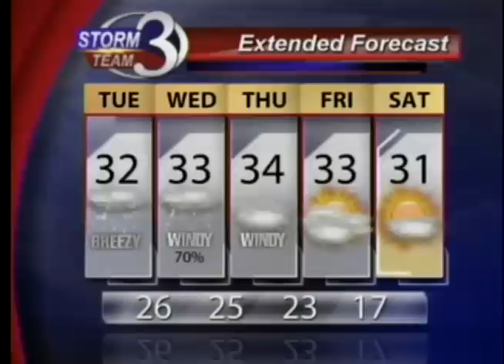Winter storm 2013 moving through the Heartland